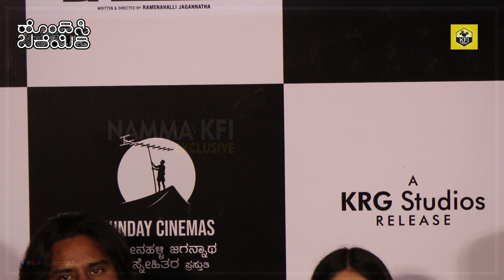Archana Jois: ನಮ್ಮ ಕೂಸು ನಿಮ್ಮ ಮಡಿಲಿಗೆ, ಭಾವುಕರಾದ ಕೆಜಿಎಫ್ ನಟಿ ಅರ್ಚನಾ | Hondisi Bareyiri Kannada Movie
Ashwini Puneeth Rajkumar, Hondisi Bareyiri Trailer Launch, Starring Praveen Tej, Bhavana Rao, Samyukta Hornad, Aishani Shetty, Naveen Shankar, Shri, Archana Jois & Others; Written & Directed by RamenahalliJagannatha Produced by Ramenahalli Jagannatha & Friends Under the Banner "Sunday Cinemas".

Movie: Hondisi Bareyiri
Starcast: PraveenTej, Bhavana Rao, Samyukta Hornad, Aishani Shetty,  Naveen Shankar, Shri,  Archana Jois , Anirudh Acharya, Avinash Shatamarshan, Archana Kottige, Cecilia Debbarama, Sunil Puranik, Praveen D Rao, Anantha Velu, Dharmendra Urs, Nanjunde Gowda, Sudha Narasimha Raju, Swathi, Ravi Kumar, Prashanth Natana & Others
 Production Banner: SUNDAY CINEMAS
Produced By: Ramenahalli Jagannatha & Friends
Written & Directed By: Ramenahalli Jagannatha
 Cinematography: Shanthi Sagar H.G
Editor: Akshay P Rao
Executive Producer: Shridhara Banavasi
Dialogues: Maasthi, Prashanth Rajappa & Ramenahalli Jagannatha
Sound Design & Mixing : M. Gita Gurappa
Stunts: Mass Madha
Choreography: Madan Harini, Santosh Shekar
Lyrics: K. Kalyan, Hrudaya Shiva, Ramenahalli Jagannatha
Production Design: Vibha, Sharath K.V, Malla, Siddartha S
Costume Design: Nishara Kiran, Divya Reddy
Dubbing : Raja Shekar
Production Manager: T S Venkatesh
PRO: Harish Arasu
Stills: Manu Shankar, Shivashankar Noorambada
Publicity Design: Praveen N Megalamani
Direction Team: Vishwa Shambulingappa, Aparna.R, Siddhartha.S , Nagarjun Bhupathi, Sachin.G, Nandan Jonty, Sharath N.S, Karunakara GS
Record Label: Sunday Cinemas